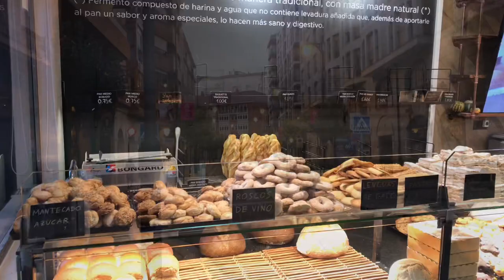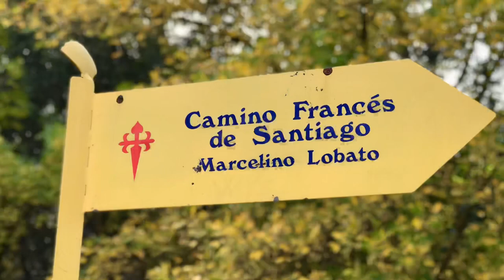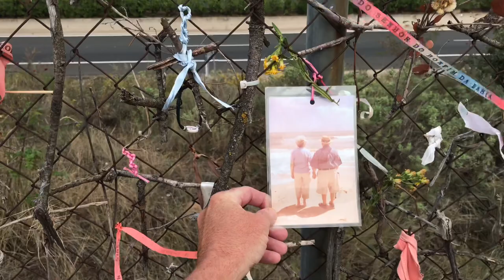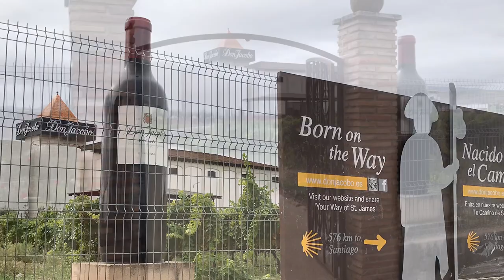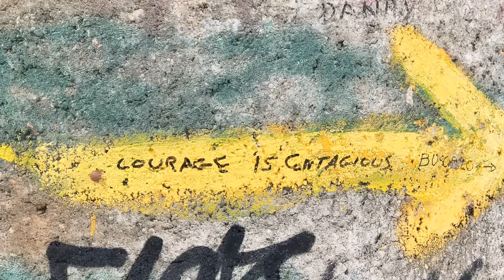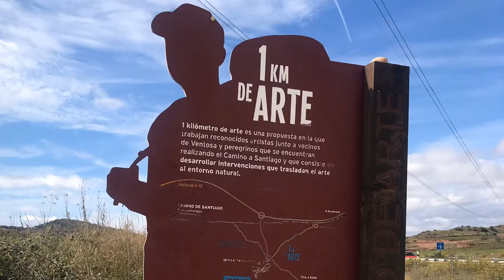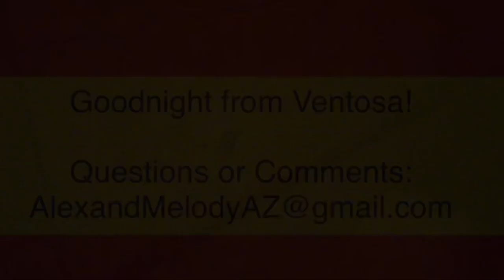Camino Frances 2019, Day 9